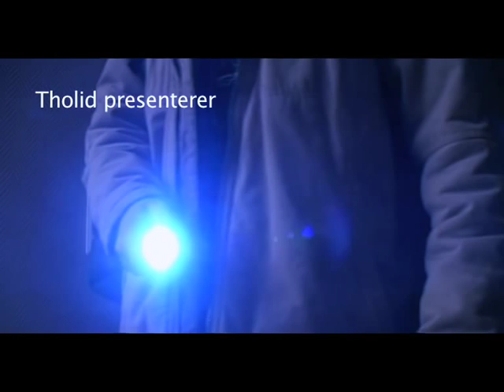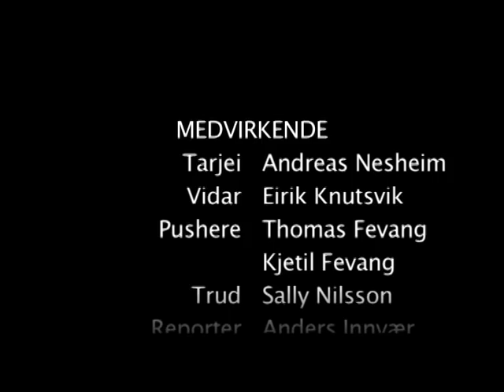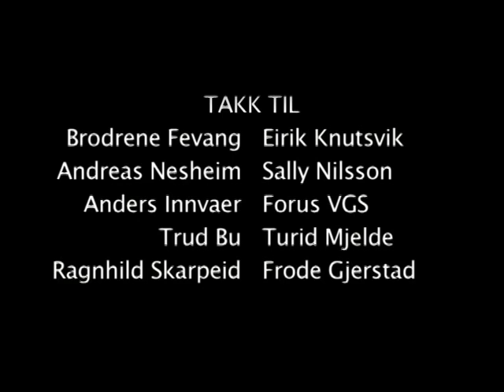Raske penger, kortfilm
Raske penger handler om Vidar og Tarjei, to småkriminelle og naive venner, som ønsker å tjene raske penger. Ved et innbrudd i en villa finner de noe som ligner en stor mengde narkotika. De er overbeviste om at de endelig kommer til å bli "rike". Etter at Vidar og Tarjei har feiret deres store triumf, selger de narkotikaen videre til to pushere, men veien fra suksess til fiasko viser seg å være kort. Tarjei og Vidar sitter undrende og intetanende, da de får øye på en nyhetssending med huseieren som forteller sin historie. Det viser seg at de har stjålet en urne som inneholder asken fra enkens avdøde mann  som egentlig viser seg å være dopen de har solgt og sniffet.

Vinner av prisen "beste kortfilm VK1" på emkå-festivalen 2007.

Skrevet, skutt og klippet av Ole Henrik Pettersen og Thord Skjærpe desember 06/januar 07.